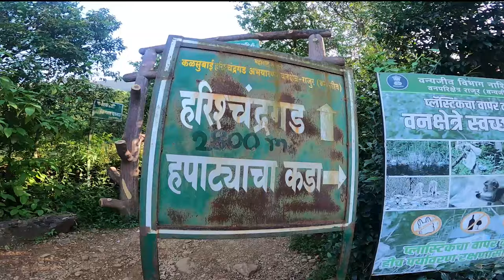Harish Chandr Gad | Swapnil pawar | Harish chandr gad Trek | kokankada | A Dream Trek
Its really motivate me to make awesome stuff for you

Connect RG VLOGGER On (Follow )